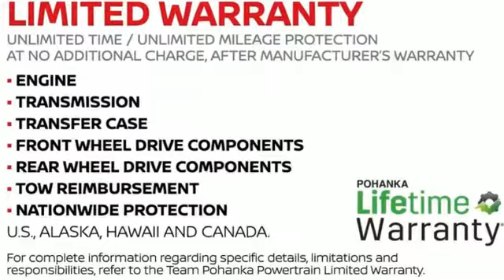New 2018 Nissan Rogue Richmond VA Fredericksburg, VA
Year: 2018
Make: Nissan
Model: Rogue
Trim: SL
Engine: 2.5L 4-Cylinder
Transmission: CVT with Xtronic
Color: Black
Interior: Platinum
Stock #: PJW351691
VIN: JN8AT2MV8JW351691
Magnetic Black 2018 Nissan Rogue SL AWD CVT with Xtronic 2.5L 4-Cylinder AWD.brbr25/32 City/Highway MPG

Address:
5200 Jefferson Davis Hwy